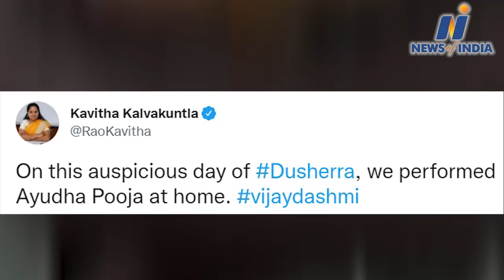K Chandrashekhar Rao's daughter Kavita revolted, the party was in turmoil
K Chandrashekhar Rao news, Kavita News, KCR change his Party name, TRS now BRS, Bharat Rashtra Samiti launched, Kvita did not present name change programe, KCR launch nationalparty BRS, Kalvakuntla Taraka Rama Rao news,